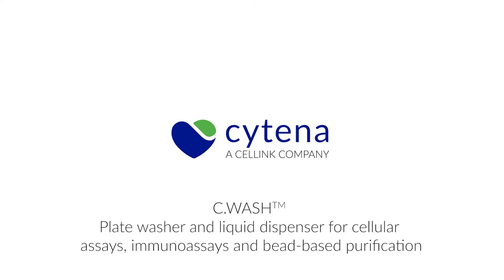C.WASH™ - CYTENA's non-contact plate washer and liquid dispenser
Increase your workflow with a faster processing time!

C.WASH™ is our innovative plate washer designed for automated, rapid and highly reproducible washing of the entire 96-, 384-, and 1536-well plates.​

The C.WASH uses centrifugal forces to remove liquids from well plates without needles or pipette tips. Because of these unique properties, C.WASH is the perfect solution for cell-based assays and bead-based nucleic acid purification.

Non-contact washing: Avoid carryover and cross-contamination thanks to non-contact dispensing and liquid removal

Supports multiple plate sizes: Versatile instrument capable of gently removing liquid from any SBS format, 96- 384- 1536-well plates.

Low residual volume: Unmatched washing efficiency with residual volumes smaller 0.1µl, reduces the number of washing cycles required

Fast and automated: Faster NGS library preparation thanks to magnetic plate carriers​

DNA purification: Fully automated and stand alone operation, 1 wash cycle in 96- or 384-well plate less 1 min